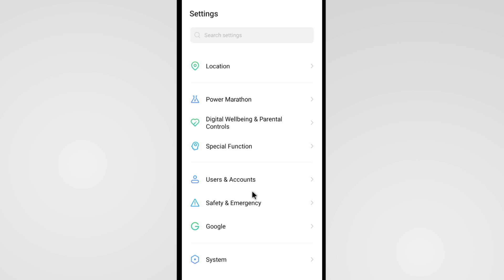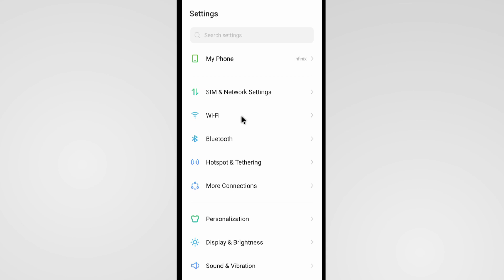Infinix Hot 12 Play WiFi Automatic Off Problem | WiFi On Off Problem Infinix